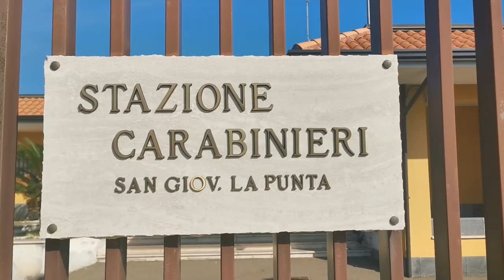Video CC: Furti San Giovanni La Punta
Gli episodi delittuosi che hanno originato l’emissione della misura restrittiva si sarebbero verificati tra Catania e San Giovanni La Punta (CT) in un arco temporale compreso tra gli inizi del mese di agosto 2021 e la fine del mese di novembre 2022.
Le indagini dei Carabinieri, grazie all’attenta disamina delle immagini estrapolate dai sistemi di videosorveglianza installati all’interno delle attività economiche interessate come pure in quelle dove sono stati effettuati i pagamenti con le carte di credito, hanno consentito una verosimile identificazione del responsabile